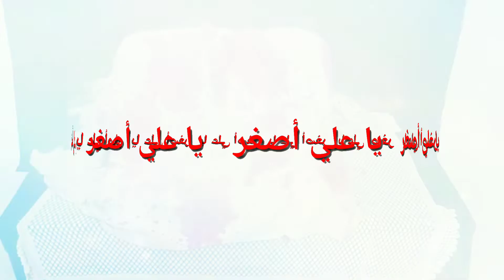20 MOHARRAM ALI VILLA 2019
ISMAIL BILGRAMI, AHMED BILGRAMI, AMEER ALI, QAISER BILGRAMI,ASGHAR BILGRAMI,ALI JUN. RECITED NOHAS, IN HYDERABAD T,S